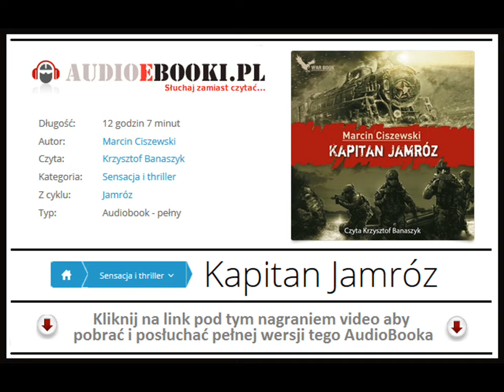KAPITAN JAMRÓZ | AUDIOBOOK - Marcin Ciszewski (Książka Audio MP3) posłuchaj i pobierz MP3.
Zobacz inne audiobooki z kat. SENSACJA I THRILLER

Kapitan Jamróz - audiobook do słuchania na Mp3
Długość: 12 godzin 7 minut
Autor: Macin Ciszewski
Czyta: Krzysztof Banaszyk
Kategoria: Sensacja i thriller
Z cyklu: Jamróz
Typ: Audiobook - pełny

Dysponują futurystycznym sprzętem, świetnym wyszkoleniem i doświadczeniem, ale to wiedza , patriotyzm oraz poczucie obowiązku będą ich najpotężniejszą bronią.

Zwyciężyliśmy Niemców w bitwie o Okęcie...
Być może wygramy Powstanie Warszawskie...
Ale czy Polska będzie dzięki temu bezpieczna, czy poza Warszawą będzie wolna?
Te pytania stawia sobie kapitan Leszek Jamróz, namaszczony przez majora Wojtyńskiego na dowódcę Pierwszego Samodzielnego Batalionu Rozpoznawczego Armii Krajowej, który przeniósł się z 2007 roku w czasy drugiej wojny światowej.

– O kurczę. – W głosie Wałeckiego brzmiał podziw. – To najbardziej pokręcony pomysł, o jakim słyszałem.
– Nie będę się spierać. – Po raz pierwszy od wielu dni Jamróz się uśmiechnął. – Ale daje szansę.
Zapadło milczenie. Każdy gryzł się z własnym sumieniem i strachem.
– Wchodzę – odezwał się w końcu Stańczak. – To głupie, ale chyba nie wymyślimy niczego lepszego. Możemy naprawdę odwrócić kartę.
– Wchodzę – zadeklarował Borek. – Nie będę czekał, aż mnie złapią i wywiozą na białe niedźwiedzie albo wpakują kulę w tył głowy.
– Ja też – powiedział Wałecki. – Cholernie nie lubię mrozu.
Spojrzeli na siebie. Choć nikt nie wykonał najmniejszego gestu, wstali w jednym momencie.
Znowu byli razem.

Więcej Audiobooków (MP3) pobierzesz na stronie:
znajdziesz tam największy wybór książek Audio, kursów językowych na mp3, e-prasy do słuchania oraz audiobooków do szybkiego pobrania (download) na MP3.

! UWAGA !